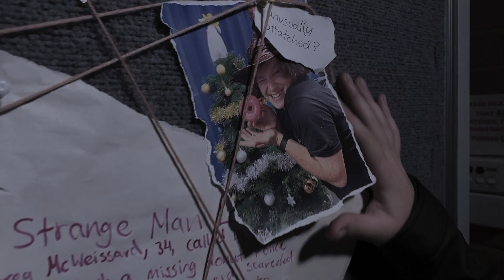Holly Winter Showreel: the fun stuff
A fast blast of the fun, quirky, and just plain strange projects I've edited and/or produced over the last 5+ years. Oh what a joy!

Projects featured:
"Kimberley Spirit (2018)" (short film) - Sound Recordist & Design / Assistant Editor
"Ode to my Elevator (2018)" (comedy music video) - Creator
"New Brother (2019)" (short film) - Writer / Director / Editor
"Continuity (2019)" (comedy sketch) - Creator
"Bored Meeting (2020)" (comedy sketch) - Creator
"My Morning [as directed by Edgar Wright] (2020)" (comedy sketch) - Creator
"The Case of the Missing Doughnut (2020)" (short film) - Workshop Director / Assistant Editor
"Red Dirt Church (2021)" (promotional videos) - Presenter / Director / Editor / Producer